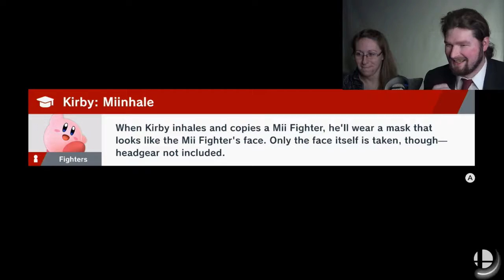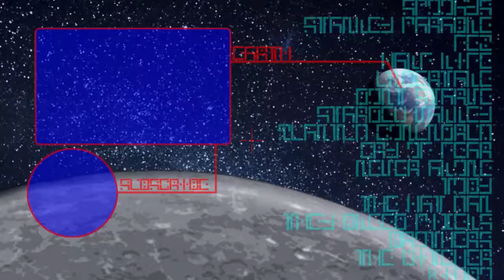THE NEW CHARACTER! - Super Smash Bros. Ultimate #15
Today we got a hold of the Piranha Plant,
and we get to play around with him to
see how he stacks up with the others.